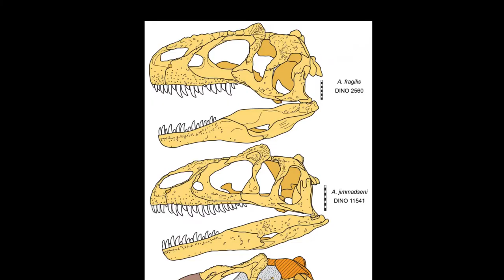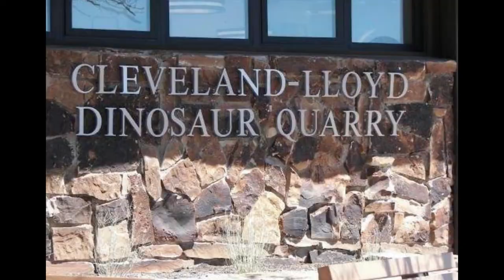The Ballad of Big Al - Walking With Dinosaurs: Allosaurus - Review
13+ Viewers only.

After the success of Walking with Dinosaurs one year prior, on Christmas day in the year 2000, the Walking with Dinosaurs special: The Ballad of Big Al, was released. In this video, we see how well it holds up, 20 years later!